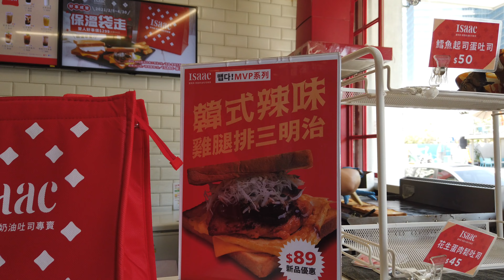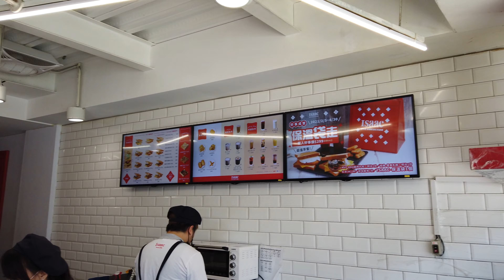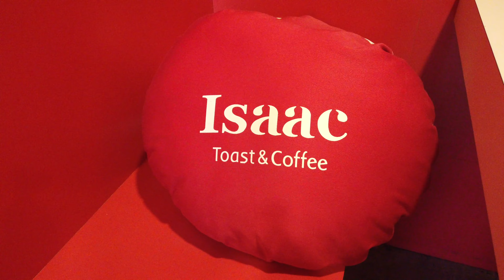20210215L【芒台日常】台版韓國Isaac三文治 早餐飽到可以變午餐？ 【4K】Isaac Toast & Coffee in Taiwan｜芒台編輯部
主持: 許留山
*歡迎大家湧躍留言，發表意見，理性討論。*